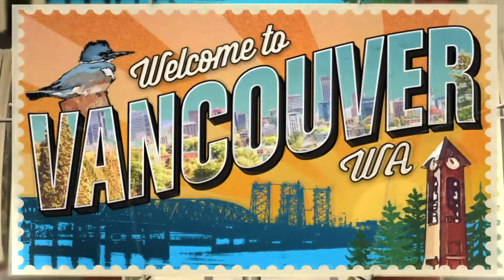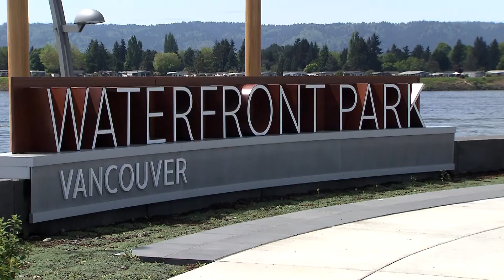CommUNITY Challenge - Vancouver Pit Stop